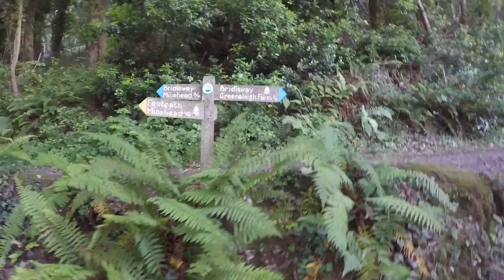South West Coast Path Minehead to Clovelly Trail 1/4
Justin sets out to walk 100 miles of the South West Coast Path from Minehead to Clovelly through Somerset and Devon in July 2017.

This is part of the official South West Coast Path trail from Minehead to Poole which is 630 miles in total.